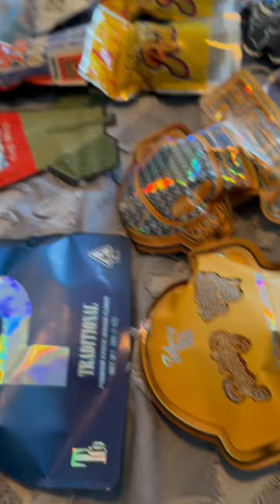Jose Guapo Says He Smoke The Best Weed In Atlanta , Name somebody that suppose to be a weed smoker!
YOUNG GUAPO YOUNG GUAPO‼️